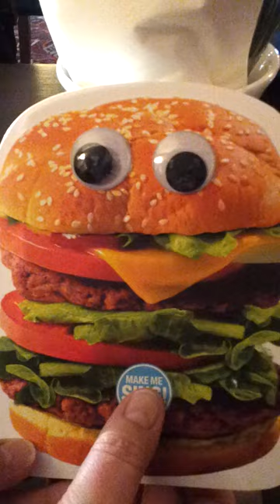Hamburger Song birthday card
Sarah's Hamburger Song birthday card